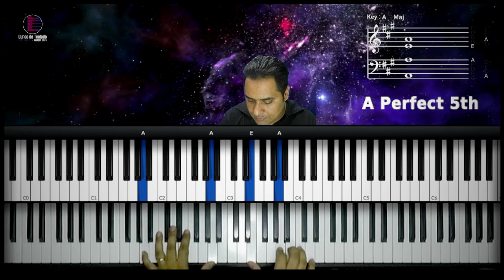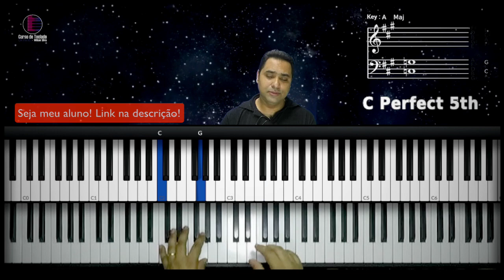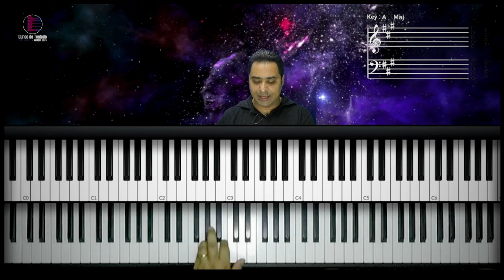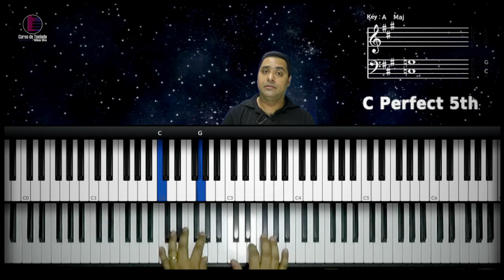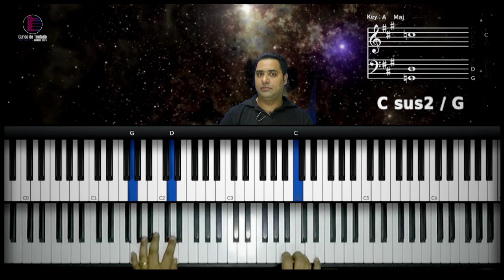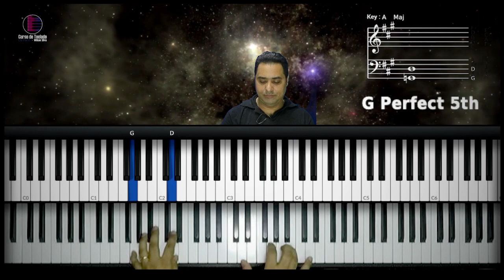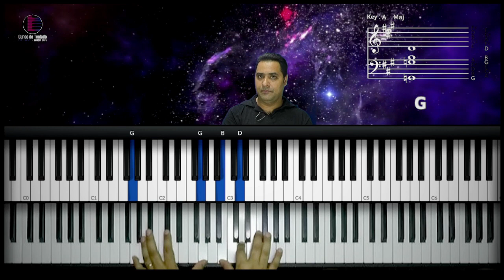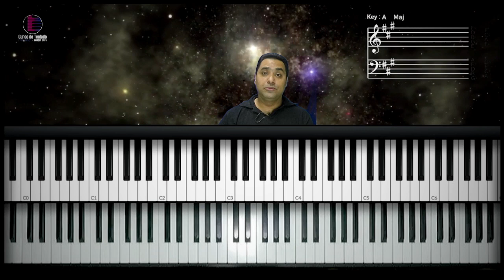Jesus Cristo eu te amo | Aula de Teclado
Hoje vamos aprender como tocar no teclado a música Jesus Cristo eu te amo
Vou mostrar no teclado os acordes e frases que estão na musica Jesus Cristo eu te amo
como tocar Jesus eu te amo no teclado
Jesus eu te amo teclado
tutorial Jesus eu te amo
tutorial Jesus eu te amo  no teclado
Jesus Cristo eu te amo
Aleluia